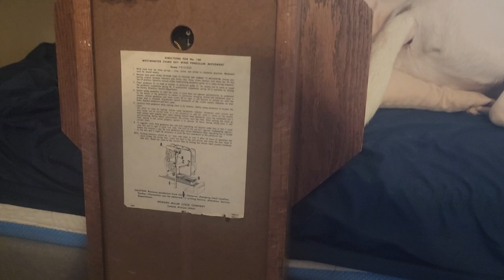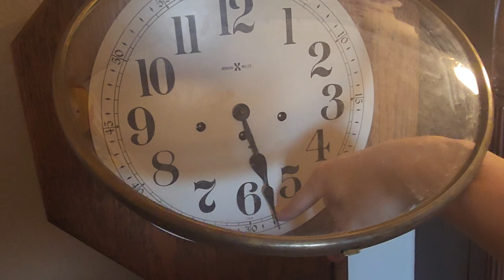in depth look Howard Miller Regulator Wall Clock Model 612-533 1980s to 2000s